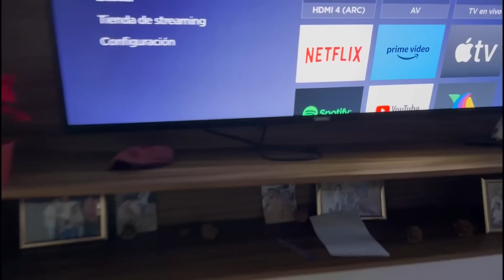VLOGMAS#9 COMPRAS DE ROPA PARA ESTÁ NAVIDAD🎄FER SE FUE DE NUEVO🥹